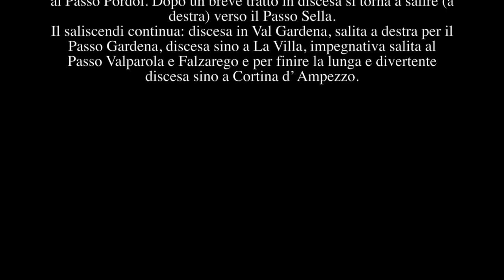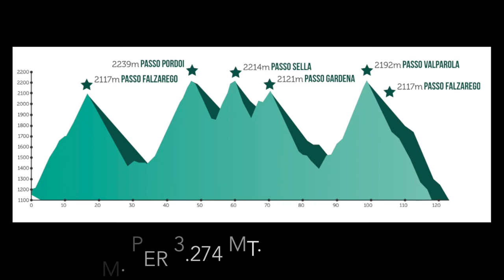BIKE TOURING GIRO DEI SEI PASSI DOLOMITICI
116 Km. per 3.278 mt.di dislivello
Un giro lungo, faticoso ma spettacolare che consente di ammirare con il procedere silenzioso della bicicletta una varientà di panorami spettacolari.